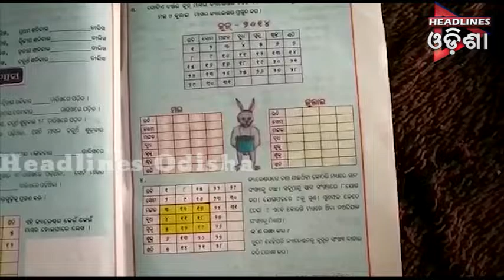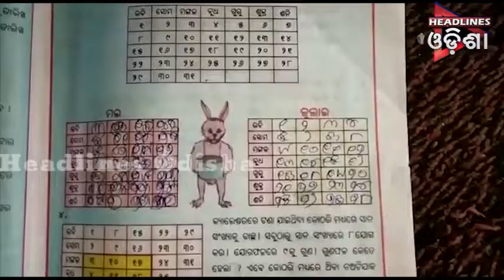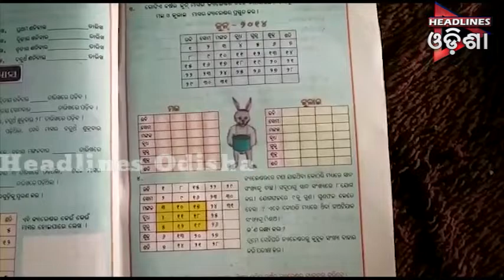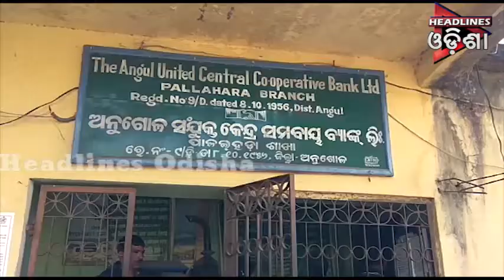ଓଡିଶା Prime ଭାଗ-୦୧ ....୨୨.୦୧.୨୦୧୯